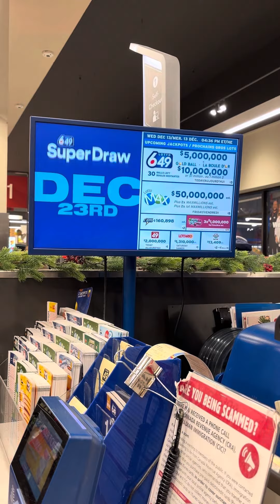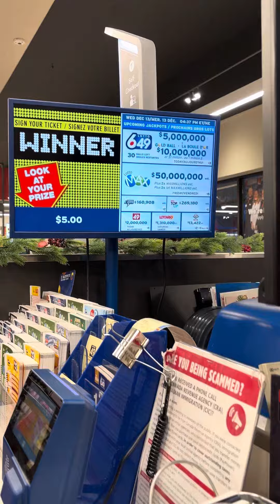Scratch tickets from Diane